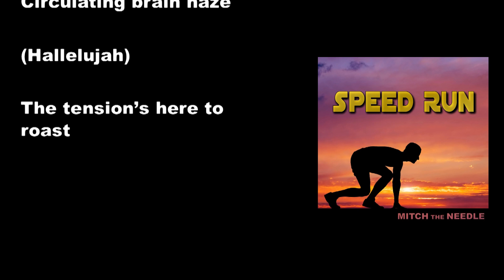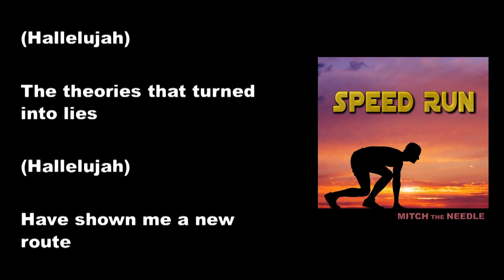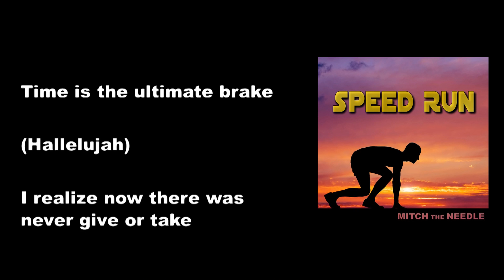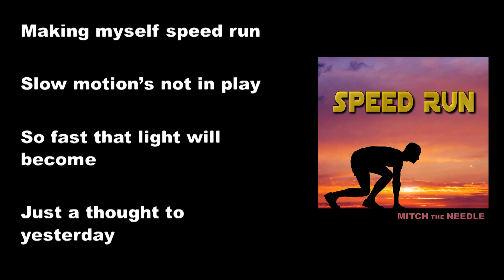Speed Run - official lyric video by Mitch the Needle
Hallelujah! It's here... this new synth-pop song with deep, elusive lyrics and a truly unique mid-tempo vibe.

"Speed Run" is from the talented team of three producers/recording artists known collectively as the band "Mitch the Needle." Jer created the music bed and song title, then tossed it to Lou, who wrote lyrics and melody, and sang the vocals.

Lyrics to:

SPEED RUN

Listening to sound waves (Hallelujah)
Hearing movement close
Circulating brain haze (Hallelujah)
The tension's here to roast

Making myself speed run
Slow motion's not in play
So fast that light will become
Just a thought to yesterday

The rules no longer apply (Hallelujah)
To what I am about (Hallelujah)
The theories that turned into lies (Hallelujah)
Have shown me a new route (Hallelujah)

You've lived the moments given to you
You've done the things you thought you should do
Through all the lies you finally found truth
On a speed run since the days of youth

Time is the ultimate brake (Hallelujah)
I realize now there was never give or take

(Hallelujah)
(Hallelujah)

Song: Speed Run
Artist: Mitch the Needle
Lyrics: Q.L. Adams, J. Fochtmann (ASCAP)
Publishing: Lonely Monday
Released by: ©Mitch the Needle / Lonely Monday Records